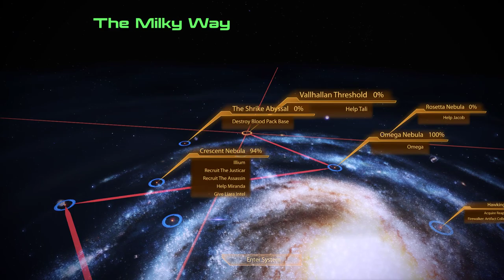The Novice Prospect plays Mass Effect 2 Legendary Edition EP15 [No Commentary]